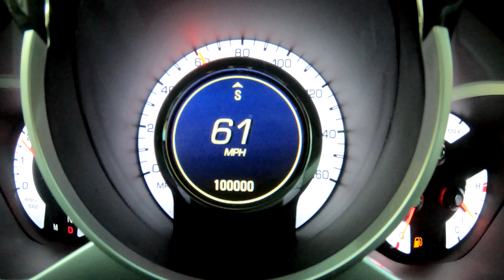My 2010 Cadillac SRX hitting 100,000 miles!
Cue the dramatic Music!